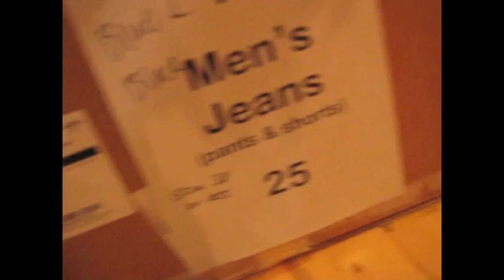2012 Uganda Clothing Project Volunteers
Westside Church Uganda Container Clothing project